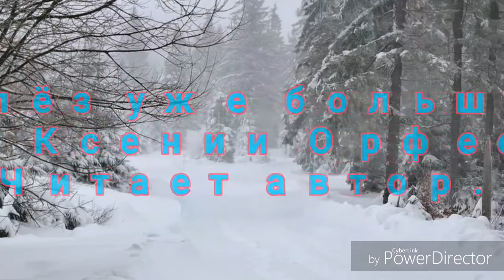"Моих слёз уже больше нет..." Стихи Ксении Орфеевой.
Расценки начинаются от 50 рублей, ваши фото, видео, аудио, тексты в титрах и многое другое превратятся в достойное шоу. поэзия поэтесса поэт стихи видеомонтаж видеомонтажёр . I offer service in making videos for any internet sites such as youtube, etc. Price begin from $1. Your photos , videos, audio files will turn to appropriate show. poetry lirik videomaking videomaker slide slidshow slideshow videoclip . With your offers you are welcome to me directly. Всем Добра )